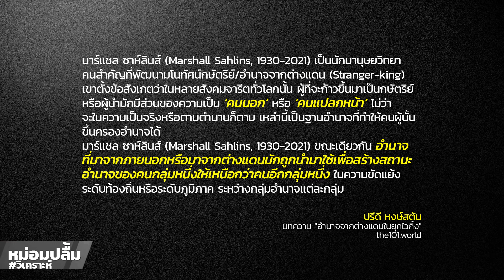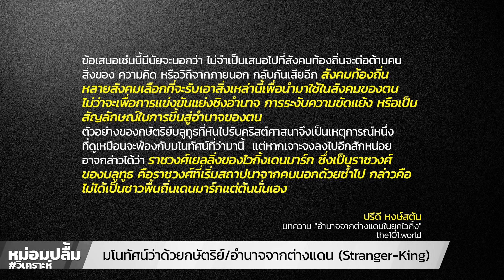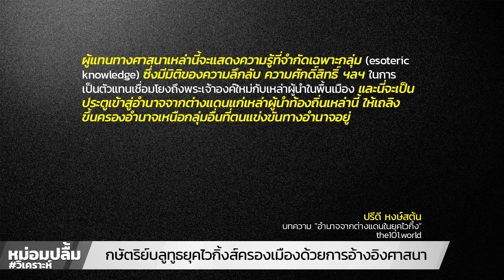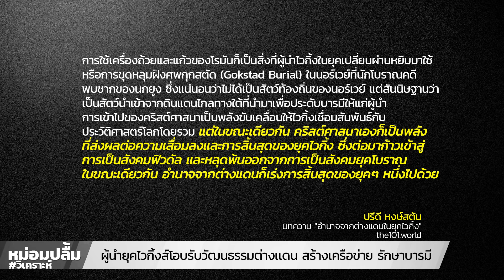ผู้นำยุคไวกิ้งส์โอบรับวัฒนธรรมต่างแดน สร้างเครื่อข่าย รักษาบารมี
กษัตริย์บลูทูธยุคไวกิ้งส์ครองเมืองด้วยการอ้างอิงศาสนา ผู้นำยุคไวกิ้งส์โอบรับวัฒนธรรมต่างแดน สร้างเครื่อข่าย รักษาบารมี  อ่านเรื่องผู้นำจากสมัย Vikings เขียนโดย ปรีดี หงษ์สต้น ลง 101 World